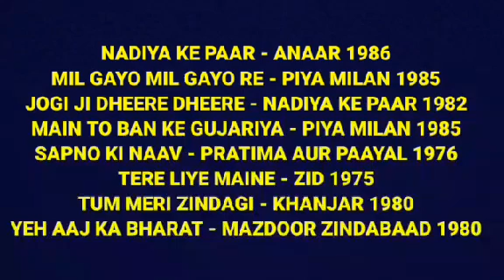JASPAL SINGH FILM HITS VOL.3 JOGI JI DHEERE DHEERE.....